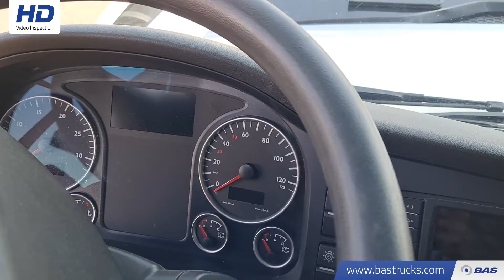70143268 MAN TGX